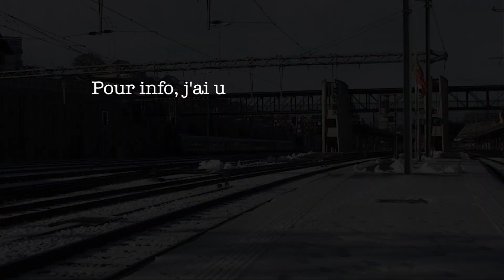Bahnverkehr in Mülenen und Spiez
Bahnverkehr in Mülenen und Spiez am 27.Dezember 2013
Trafic ferroviaire à Mülenen et Spiez le 27 décembre 2013
Lien vers la page Facebook: